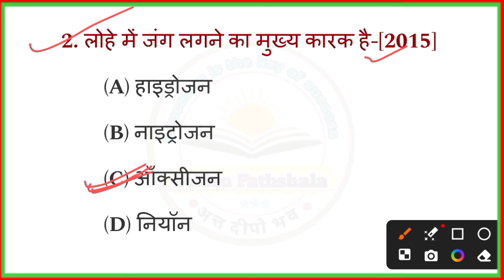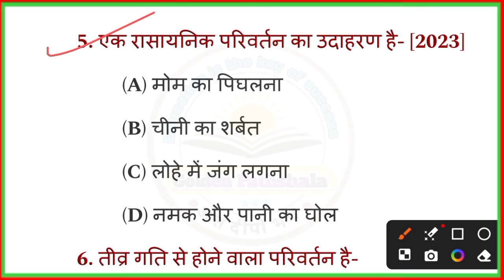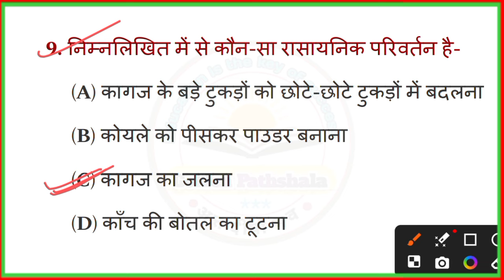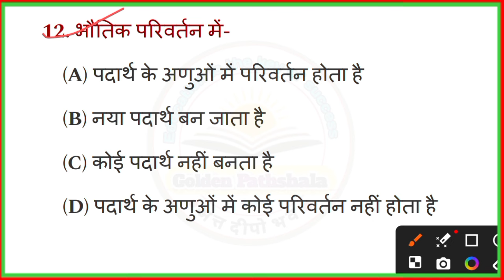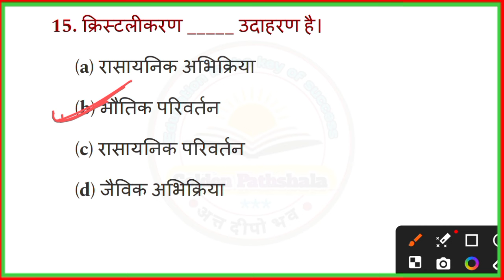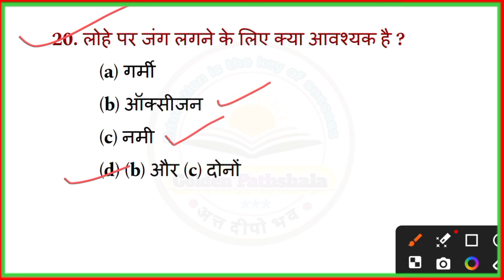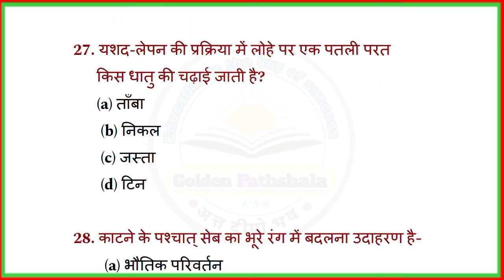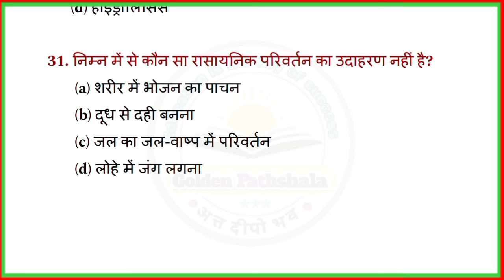nmms Exam science paper 2025 , chhatravritti pariksha 2024 ka paper class 8 , nmms Exam sat paper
Nmms Exam Best book

सभी मॉडल पेपर की पीडीएफ पाने के लिए टेलीग्राम लिंक

nmms 2025
nmms 2025 malayalam
2025 nmms question paper
nmms exam 2024 ka result kab aaega
nmms exam 2024 mat answer key

nmms exam paper 2024 class 8 answer key
nmms model paper 2023 pdf download
nmms model paper 2023 in gujarati
nmms model paper samajik vigyan
nmms model paper 1
nmms model paper in telugu
nmms science question paper 2024
nmms science question paper in kannada
nmms science question paper 2021
nmms science question paper in tamil 2023
nmms social science paper
nmms science important questions 2025
nmms science important questions in marathi
nmms exam science important questions
nmms sat science important questions english medium
nmms sat science important questions in tamil
nmms exam science important questions 2023
nmms science paper
nmms science
mpnmms परीक्षा
nmms बुद्धिमत्ता